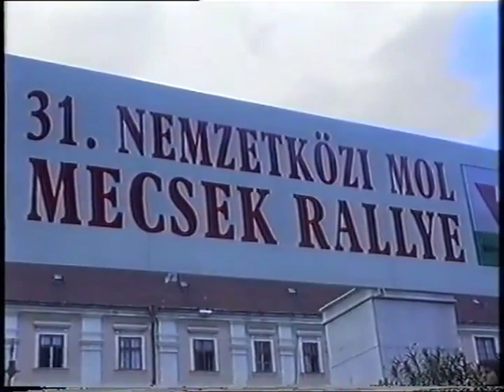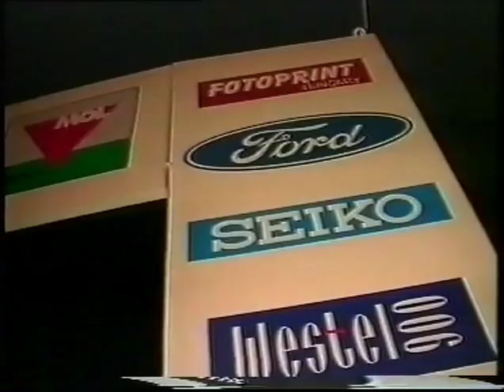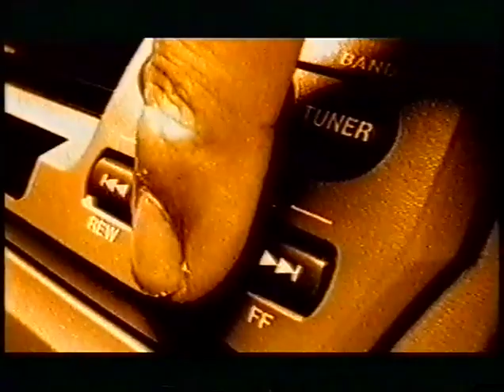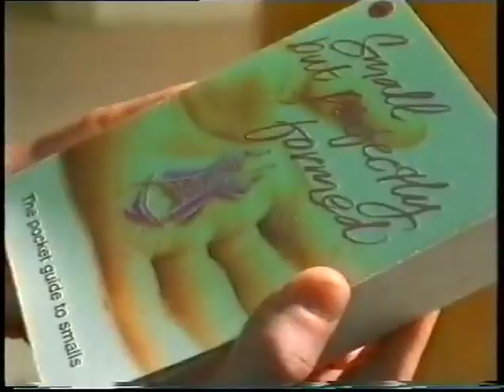1998 pecs pvs part3of3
Mecsek Rallye 98   3/3